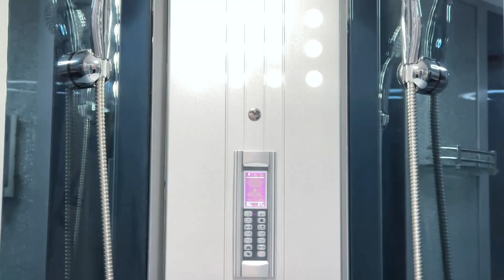Mesa 701A 66" x 66" Combination Steam Shower with Tub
The Mesa 701A combination corner steam shower with jetted massage tub is our largest combination steam shower measuring 66" x 66". This luxury combination steam shower is loaded with features including a 4KW high-output steam engine, 12 soothing body jets, and 6 whirlpool jets ensuring an unmatched bathing and steam spa experience. You and a partner can indulge yourself in a state of complete relaxation and tranquility in the expansive jetted tub.